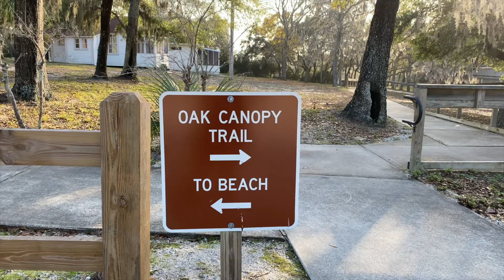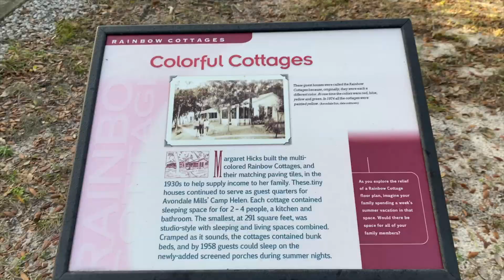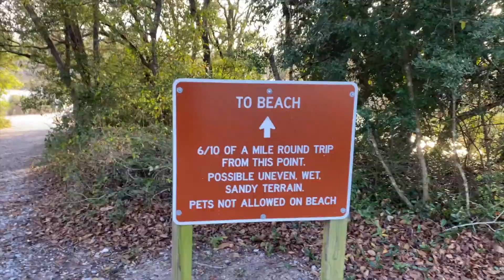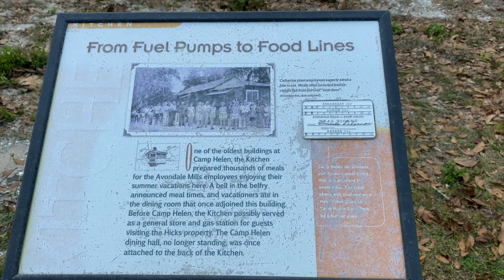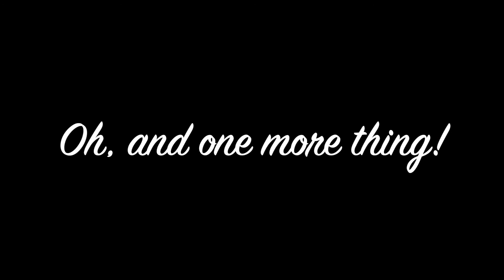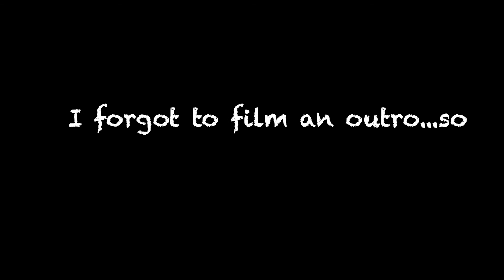I had to leave it in because its funny 😘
In this video, I take you to a new (to me) restaurant "The Perfect Pig" and to Camp Helen State Park in PCB Florida, and a little bit of home at the end! Hope you like it!

|| F O L L O W   S H E A

|| Q U I CK  B I O
Shea Irvine lives in beautiful Panama City Beach, FL! She makes videos about her personal life, exploring Florida’s beautiful cities, and more!

Category
People & Blogs